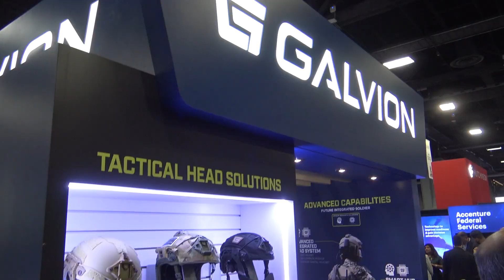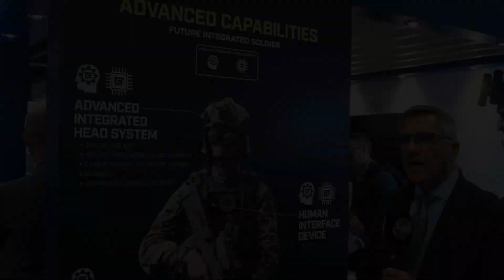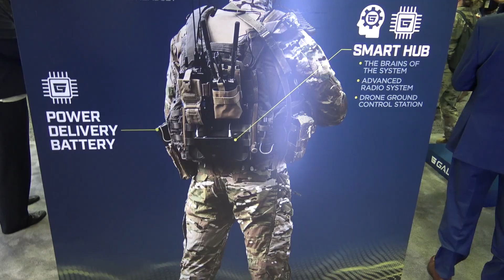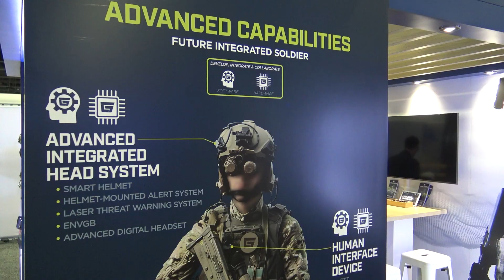Galvion Displays Advanced Power Management Systems & unveils Smart Connected Helmet AUSA 2024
In this video from AUSA 2024, we dive into Galvion's cutting-edge power management technology and soldier protection solutions. First, we explore the Nerv Centr® Squad Power Manager™ (SPM) and Mission Adaptive Charging Station™ (MAX-8), two highly advanced systems designed for efficient energy harvesting and management from multiple sources, providing soldiers with lightweight, compact power solutions in the field. Then, we move to Galvion's groundbreaking Smart Connected Combat Helmet, featuring an advanced radio, ground control station, rear-compute module, and state-of-the-art digital headset, all integrated to enhance communication, situational awareness, and mission effectiveness.